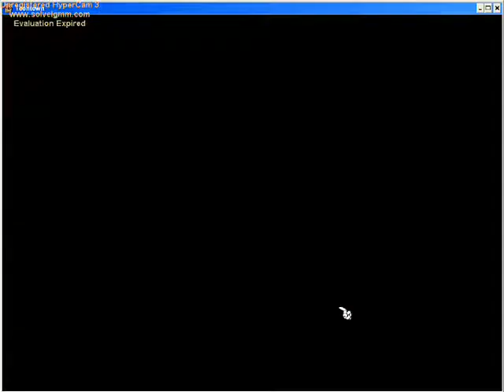Recovery of the Blackboard Eraser (Redone)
This is the redone version and it is better.